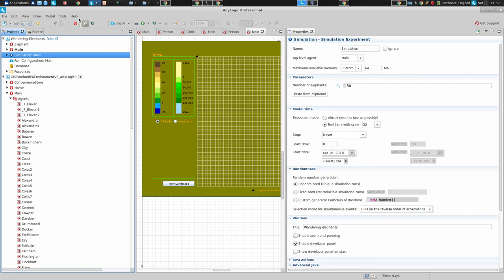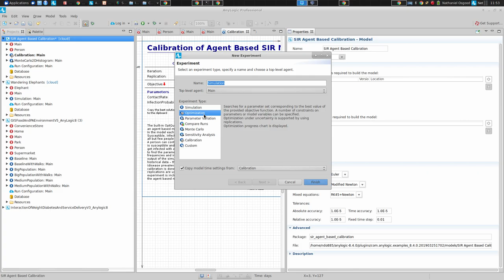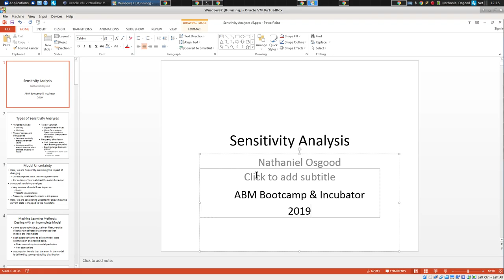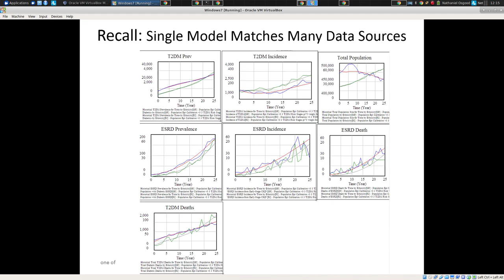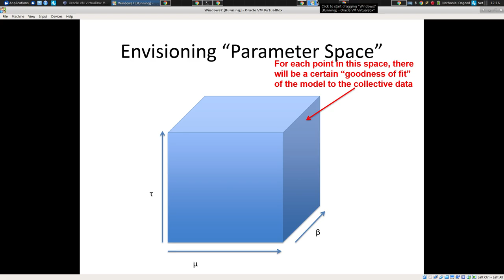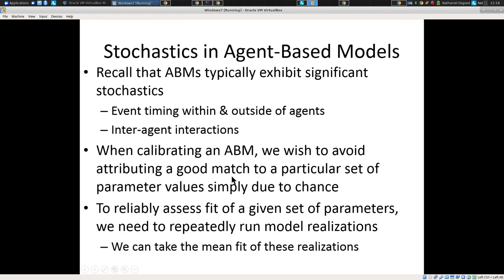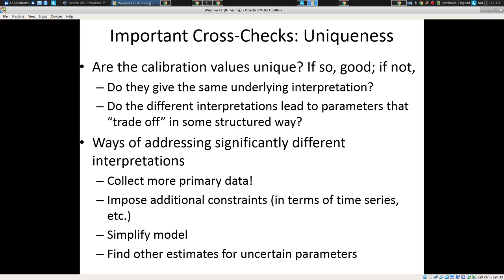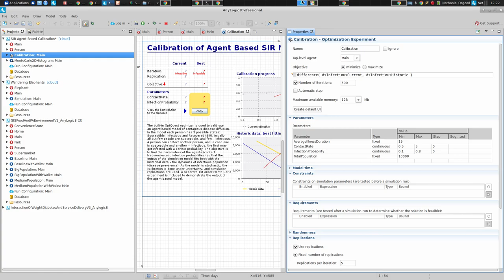Brief Comments on Calibration 2019 08 23 11 52 25